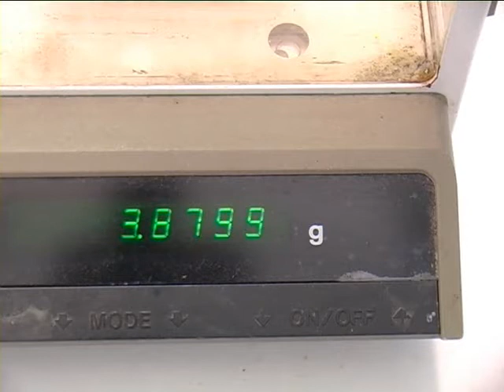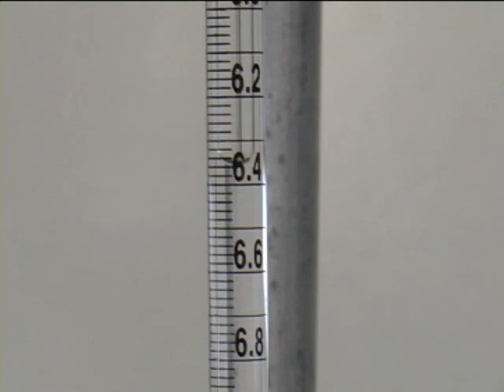Background on error calculations in Chemistry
This is guidance for students doing physical chemistry labs at the University of Southampton